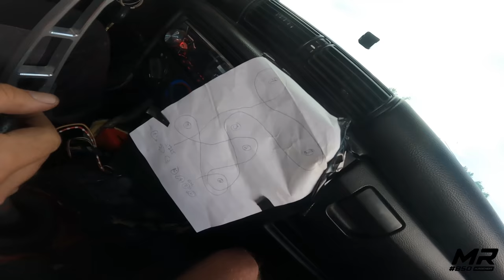VLOG: Michal Reichert na akci FURTBOKEM v Letňanech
Jak jsme battlovali s klukama na této akci od FURTBOKEM? Byla to sranda, batly byly těsný, kluci to mají v ruce!
Díky DJ Luckyboy za pozvání i za těsný battly, bylo to super a těšte se na VLOG z nedělního ježdění z více kamer :)

VLOG expresně sestříhal: Martin Žigmund

Partneři pro letošní sezonu:

Lamino.cz
Mikinka-projekt.pl

CI ZIN CI - Díky Moс (feat. RASTY)
●DigitalTek - Lockdown EP [Bass Rebels]